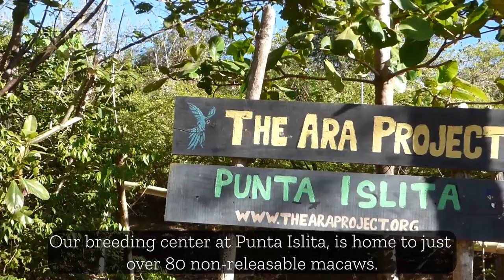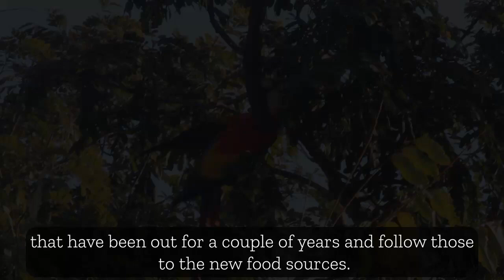Ara's flight to freedom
13 Scarlet Macaws were released at The Ara projects breeding and release center in Punta Islita on 30th January.
Follow the incredible journey as we explain the strategies to how we prepared the beautiful Parrots to their first flight to freedom.
Find out more about how we are dedicated to saving the Macaws at Costa Rica ...